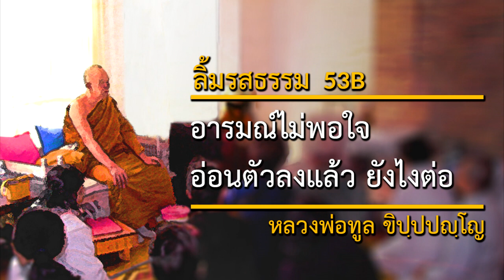อารมณ์ไม่พอใจอ่อนตัวลงแล้ว ยังไงต่อ - Emotion (53B) (Eng Sub) | ลิ้มรสธรรม | หลวงพ่อทูล ขิปฺปปญฺโญ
วันที่: 6 ตุลาคม 2536
สถานที่: โรงเรียนปานะพันธุ์วิทยา  กรุงเทพ ประเทศไทย
เทศน์โดย: หลวงพ่อทูล ขิปฺปปญฺโญ (พระปัญญาพิศาลเถร)

Taste of Dhamma 53B
After a displeasing emotion or preoccupation (arammana) lessens in intensity, then what?
Venerable Ācariya Thoon Khippapañño

เนื้อหาในเทศน์กัณฑ์นี้:
พิจารณาอัตตาตัวตน, ถ้าตนไม่มีก็ว่าไม่ถูก, เพราะตนเราเป็นตัวรับ, หน้าที่ของคนพาลที่จะว่าเรา

2645 Lincoln Way
San Francisco, California 94122